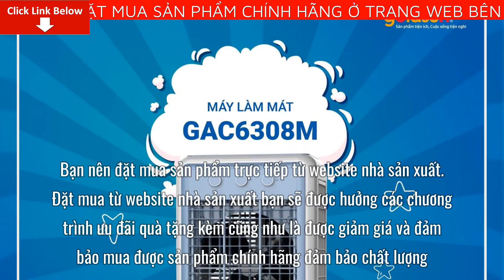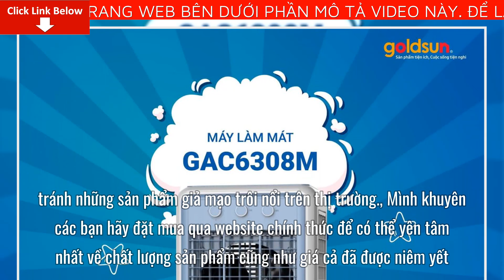Review Máy Làm Mát GOLDSUN GAC6308M Giá Bao Nhiêu Tiền? Mua Ở Đâu? Có tốt không?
Bài viết ngày hôm nay mình sẽ Review Máy Làm Mát GOLDSUN GAC6308M Giá Bao Nhiêu Tiền? Mua Ở Đâu? Có tốt không? Nếu bạn quan tâm về sản phẩm vui lòng để lại số điện thoại dưới phần bình luận video này nhân viên tư vấn bên phía nhãn hàng sẽ liên hệ lại tư vấn cho bạn miễn phí
Thương hiệu: Goldsun

Xuất sứ: Việt Nam

Thông số kỹ thuật:
Công suất: 130W
Dung tích: 30L/50L
Lưu lượng gió: 2260m3/h
Độ ồn: 61dB
Diện tích làm mát: 20-30m2

Đặc điểm nổi bật:
Thiết kế hiện đại, trang nhã
Đặc biệt phù hợp với không gian mở
Công suất mạnh 130W, lưu lượng gió lớn 2260m3/h
Tiết kiệm điện gấp 10 lần điều hòa, an toàn cho người già, trẻ nhỏ